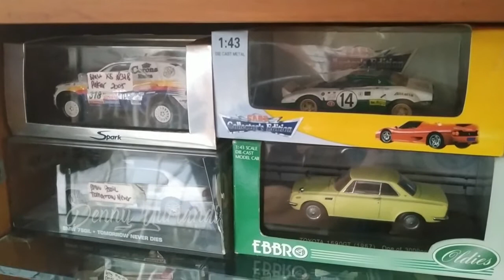" Bukan Mainan" Anak-anak.Ini Mainan Dewasa.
Video ini menampilkan Bapak Alexander Nayoan, seorang kolektor mainan diecast di Cinere Depok.

Di dalam dunia mainan, Die-cast adalah mainan atau model yang diproduksi menggunakan metode die-casting, yang berarti melalui proses pelelehan logam atau metal untuk kemudian dituang dan dicetak sesuai dengan bentuk yang diinginkan.

Mainan yang biasa menggunakan metode die casting biasanya adalah mainan model dengan skala misalnya mobil, motor, pesawat terbang, peralatan konstruksi ataupun kereta api. Walaupun sebenarnya apapun bisa dibuat dengan metode ini.

Lebih dua puluh tahun, Alexander mengkoleksi diecast yang kini jumlahnya mencapai ribuan. Apa yang menarik dari mainan ini? dan Mengapa banyak orang mengkoleksi mainan ini? berikut videonya..